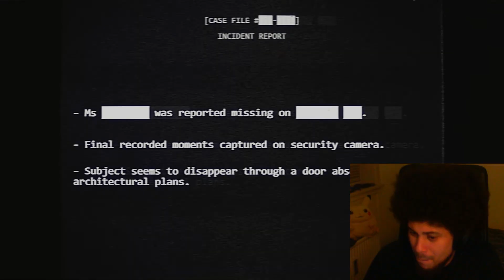DEAD BY DAYLIGHT IS COOKING RIGHT NOW